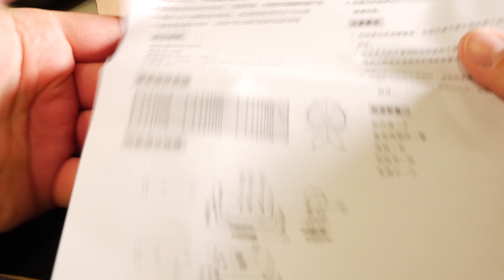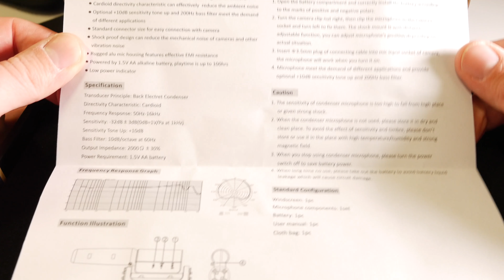Takstar SGC598 - Bestes billiges Mikrofon - Review und Soundcheck [2017] [4k]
Das Takstar SGC598 ist wohl eines der bekanntesten On-Camera Mikrofone die es gibt. Als inoffizieller direkter Konkurrent zu Mikrofonen wie dem Video Mic von Rode sollte das Ding auch gut klingen. Ob es das tut und was man sonst über das Takstar SGC598 wissen sollte zeige ich Euch in diesem Video!

Afilliate:
Takstar SGC598 hier kaufen: (Preise aufsteigend, günstigstes oben)

Mein Equipment:
Kamera:
Panasonic Lumix GX8

Mikrofone:
Rode NT-1a
Marantz MPM1000
Auna Mic900

Audio-Interfaces:
Yamaha AG06
Focusrite Scarlett Solo
Behringer UMC202HD